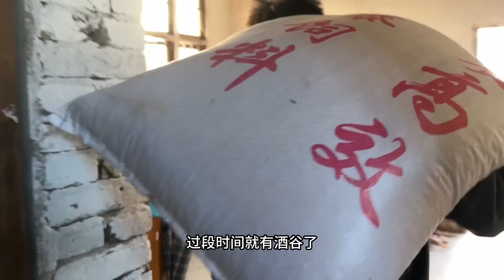80后夫妻宁愿扎根农村搞亏本的养殖，也不愿去外面打拼，有同款吗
1

大家好！
这里是【恋上小虎牙】YouTube唯一官方频道
我是螃爷的老婆
大家可以叫我螃嫂哦~
为大家带来我的农村生活，展现生活趣事
很高兴认识大家！喜欢我记得点个订阅呗~